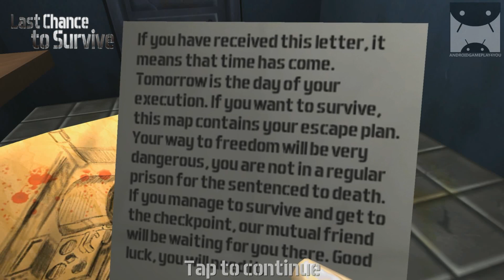Last Chance to Survive Android GamePlay Trailer (1080p) (By Dextrit)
Last Chance to Survive Android GamePlay

"Last chance to survive" is a Game about a prisoner who got in cell of death. He got a rare chance to escape and obtain freedom. Help our hero to overcome all deadly traps on your way and stay alive.
FEATURES
• Disarm traps!
• Collect valuable items!
• Crack safes!

Note. Last Chance to Survive is completely free-to-play. But if you want to gain an advantage and to facilitate the passing game, you have the opportunity, it is enough to visit our game Shop! There you will be able to replenish your Arsenal of different game things for real money.

Last Chance to Survive - a game for persons under the age of 18.

Install the game now and try your skill and courage, get to the cherished sunshine of freedom!
It may be you will be able to survive.